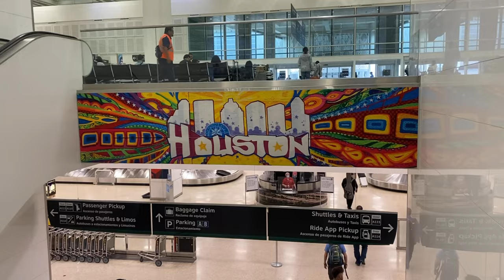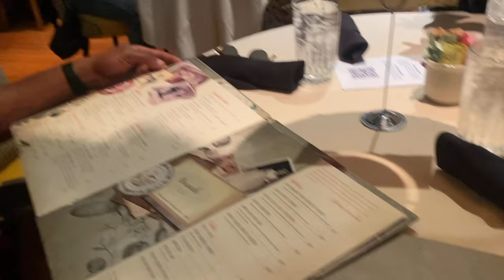I threw my boyfriend a surprise birthday party!!! + Meeting Dustin & Rhobert +Houston Vacation Vlog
Join us as we enjoy Kerry’s bday weekend in Houston, hang with our fellow YouTube couple  Dustin & Rhobert and to finish it off Kerry’s surprise birthday party‼️ Be sure to like comment & subscribe to our YouTube channel as well as our friends Dustin & Rhobert

Fitness IG: @fitsafespace
Dustin & Rhoberts YouTube channel: @DustinRhobert